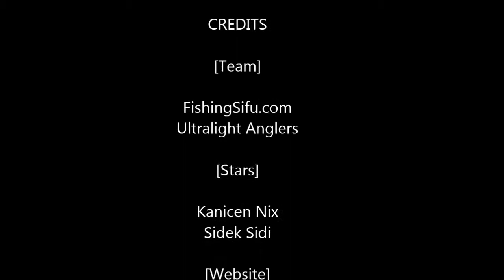Kanicen.com - Video 63-5 - Sidek Sidi Fighting 3kg Patin